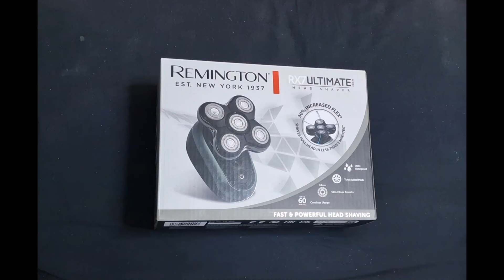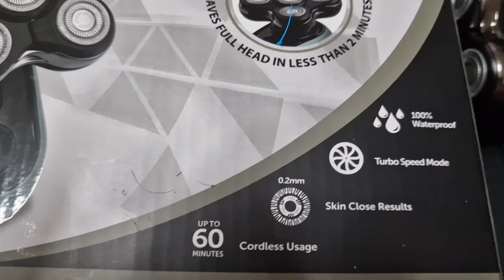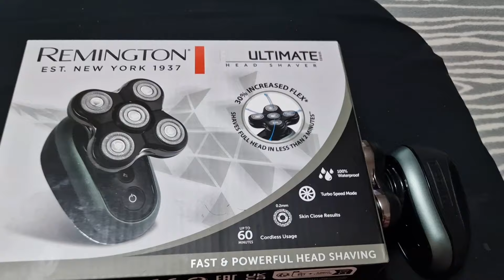Remington XR1600 Ultimate SeriesRX7 Head Shaver Test.4/5 👍